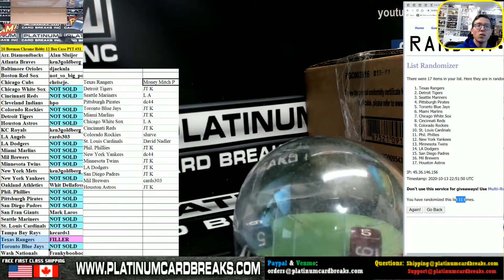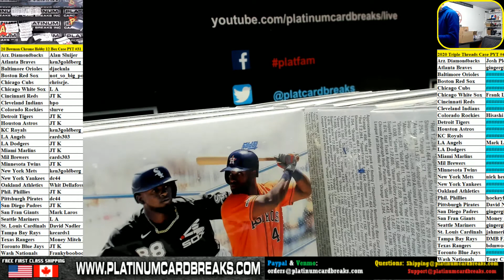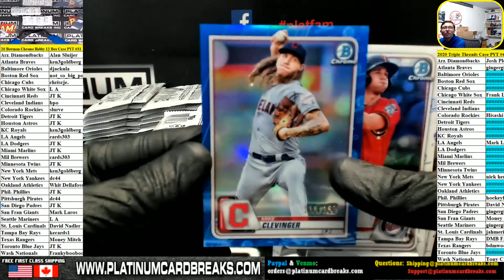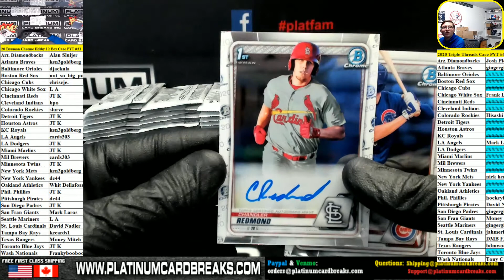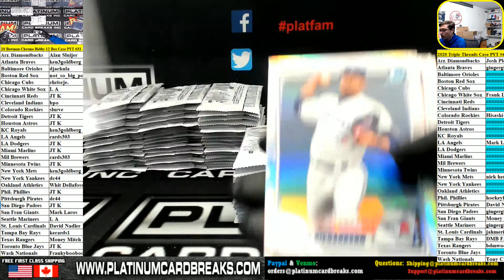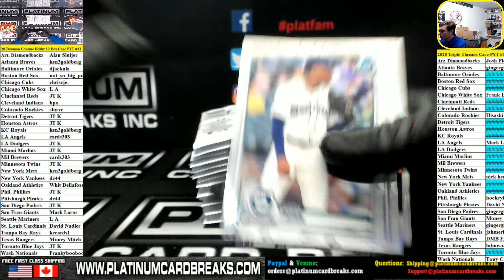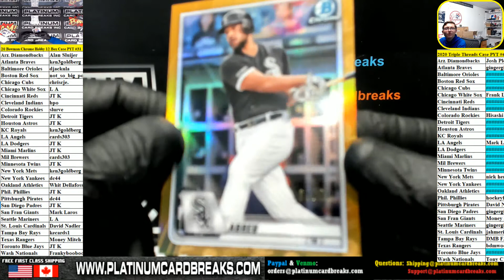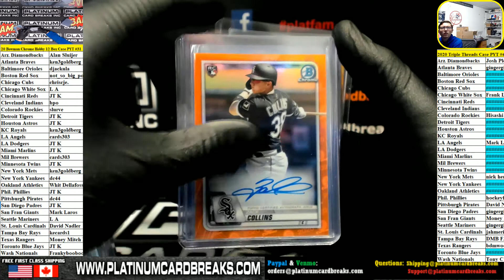2020 Bowman Chrome Baseball HOBBY 12 Box Case #31